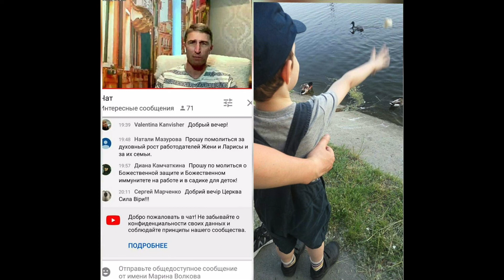11 июня 2020 # БОГСНАМИ# ФЛЕШМОБ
ФЛЕШМОБ БОГСНАМИ#
Христианская церковь "Сила Веры", г. Киев.